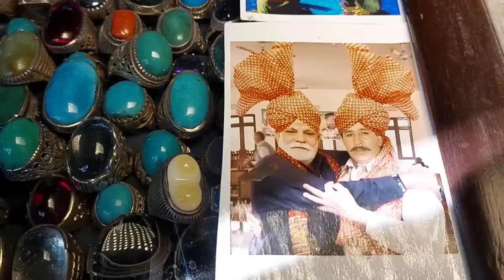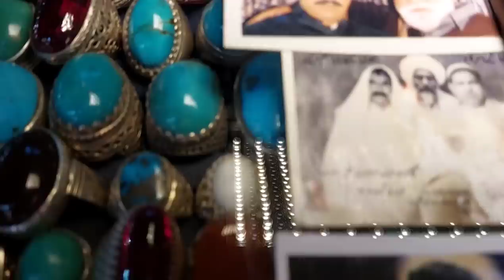Sultan Rahi Ka Chota Bhai | Mola Jutt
This man work with sultan Rahi in many films . he work in lohari nagena market . he have many different types of nagena.